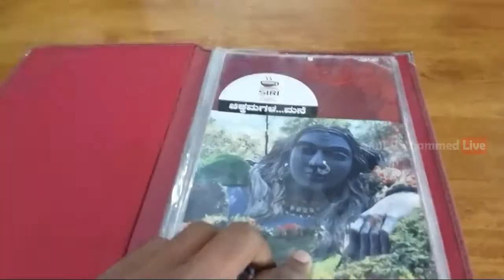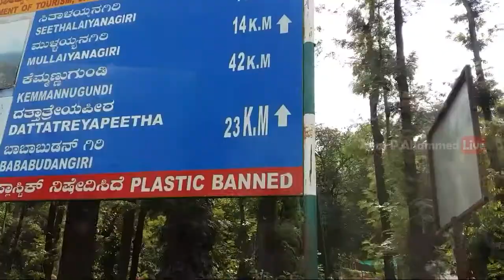Chickmagalur | Coorg Chickmagalur Trip Part 5 | Malayalam Travel vlog | Trip Company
Coorg-Chickmagalur Trip Day 3, Part 5. Chickmagalur is very beautiful place. very good claimet. The famous Mount Trucking root are in Chickmagaluru. Baba Budangiri Trucking.

കൂർഗ്-ചിക്ക്‌മാഗളുരു ട്രിപ്പിന്റെ അഞ്ചാം ഭാഗം. തണുത്തതും മനോഹരവുമായ കാലാവസ്ഥയാണ് ചിക്ക്മഗളൂർ ലേക്ക് സഞ്ചാരികളെ ആകർഷിക്കുന്നത്. ഇന്ത്യയിലെ തന്നെ വളരെ പ്രശസ്തമായ ട്രെക്കിങ് പാത ഇവിടെയാണ്. ബാബ ബുഡാങ്കിരി അതിന്റെ ദൃശ്യ ഭംഗിയാണ് ഈ വിഡിയോയിൽ ഉൾപ്പെടുത്തിയിരിക്കുന്നത്.

ലിങ്കിൽ ക്ലിക്ക് ചെയ്ത് ട്രാവൽ ബ്ലോഗിങിനായി പുതുതായി തുടങ്ങിയ ഞങ്ങളുടെ ഫേസ്ബുക്ക് പേജ് like 👍 ചെയ്തു സപ്പോർട്ട് ചെയ്യുക.

ഇൗ യാത്രയുടെ മുന്നത്തെ പാർട്ടുകൾ കാണാത്തവർക്കയി ലിങ്ക് താഴെ കൊടുക്കുന്നു.